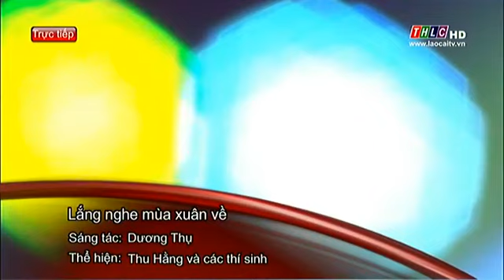Chín bậc tình yêu, Lắng nghe mùa xuân về - Thu Hằng Sao Mai